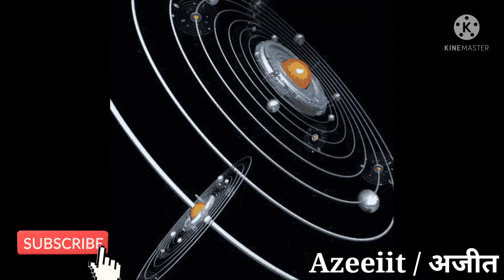लाल किताब- केतु खाना नम्बर-12 Red book- Ketu khana number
लाल किताब- केतु खाना नम्बर-12 Red book- Ketu khana number 12

Karuna reiki
Angel blessings
Zibu symbols
Angel number
Stone specialist
Kundli analysis
Colour specialist
Vastu specialist
Crystal specialist
Spirituality